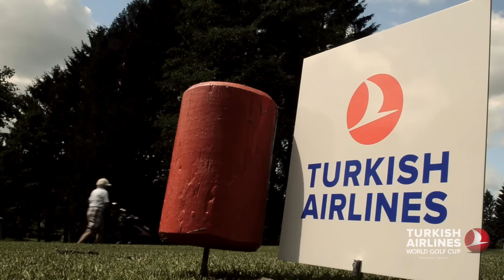Turkish Airlines World Golf Cup 2015 | Hamburg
On Monday 6th July 2015, the Turkish Airlines World Golf Cup landed at Schloss Lüdersburg golf course in Hamburg for another German instalment of our Turkish Airlines World Golf Cup Qualifier series.